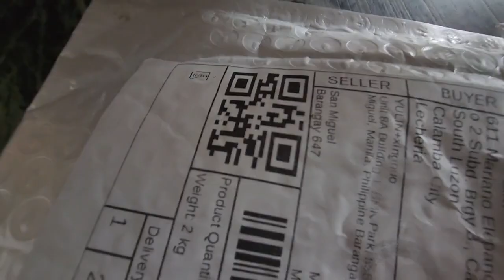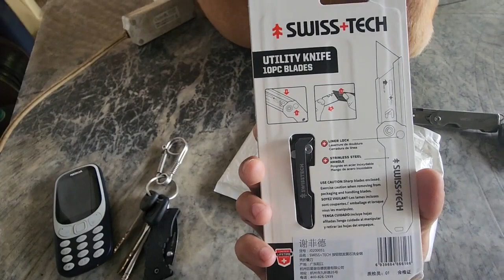swiss tech utility knife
mini tools muna.